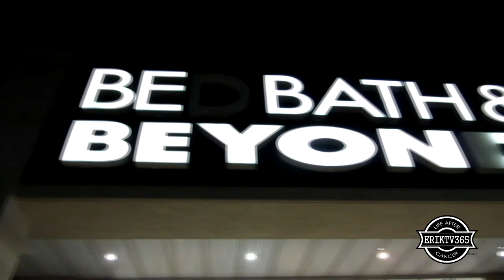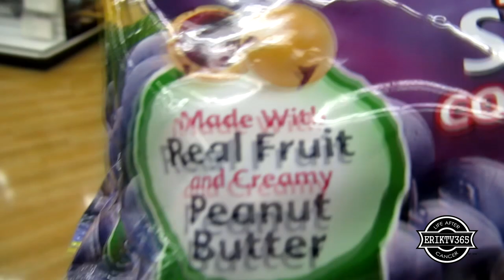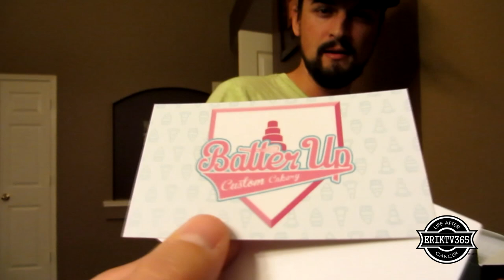Candy in the Hole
Amy made a new cake for her Batter Up Cake biz, it looks stunning...

We have teamed up with Little Fun Club to offer our viewers a child friendly book club that will send 3 books to your home each month for a low fee.
bedtime each night.

**We only bring offers to you all that we are genuinely interested in ourselves. There is no pressure for you to join from us, we are just simply providing you the

Use the hashtag GetErikTV365To10k and tag either @momOfTheZillas or @ErikTV365 in it and we will love you forever! :)
Don't forget to GetErikTV365To10k
Our goal for 2014 is to make YouTube feel more like a community again. If you enjoy this video, please

new video! Also, be sure to follow us and interact with us through the links listed down below!
My goal is TO BE THE BEST Father/Dad and husband I can be for my family. I need your help to make this YouTube dream come true. Spread the word and
tweet/share/email our videos around to your friends and family so we can accomplish this goal of making YouTube a career.
feedback/comments so that we can get better and better each and every day WE vlog.
Certifique-se Inscrever-se para nós (Razões para subscrever 1: Cute Kids 2: sobreviveu a um câncer 3: Compromisso com a vlogging para sempre, apenas para
citar alguns) e deixar-me muito feedback / comentários para que possamos ficar melhor e melhor a cada dia WE vlog.

ErikTV365
330 Rayford Road
Suite 281